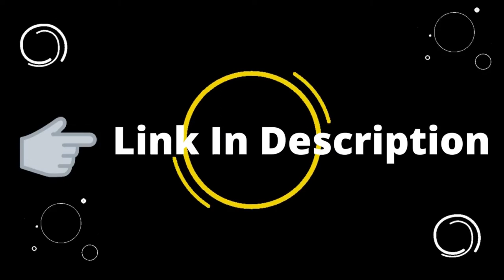Harry Holland Biography, Wiki, Age, Height, Parents, Net Worth, Film & Latest Info